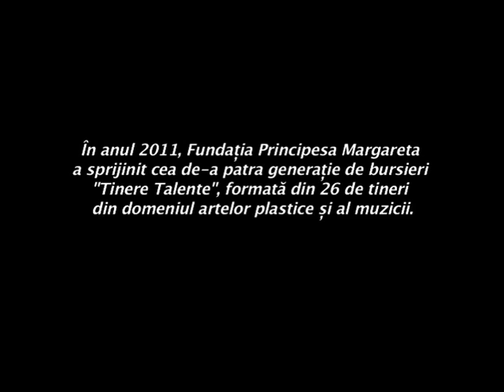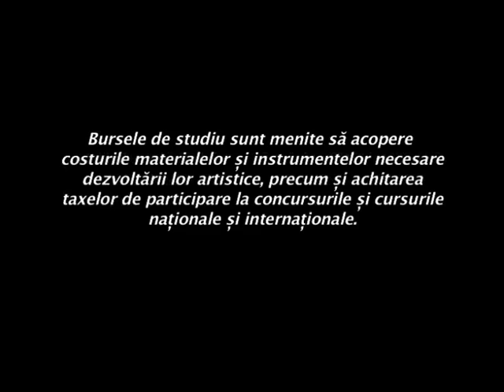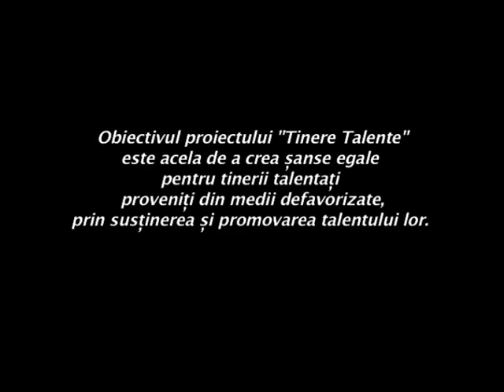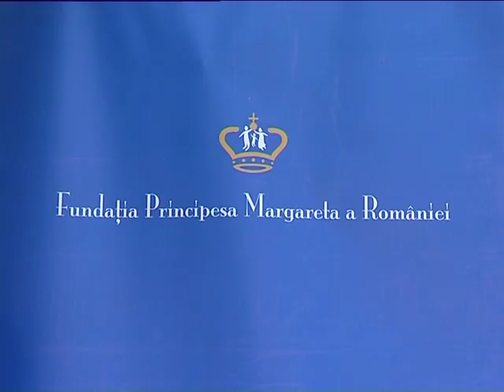Tinere Talente - Fundatia Principesa Margareta a Romaniei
program de burse, mentorat si lansare in cariera a tinerilor artisti